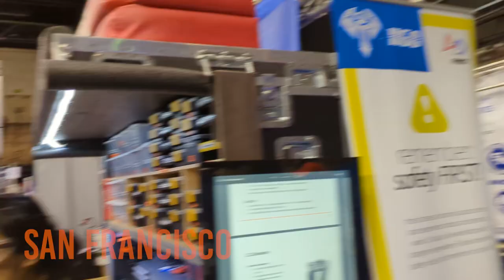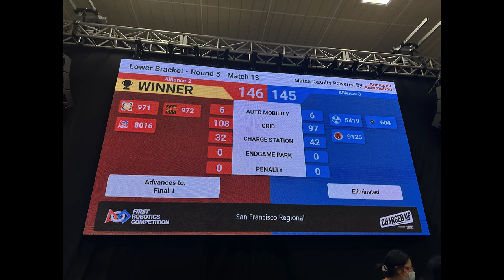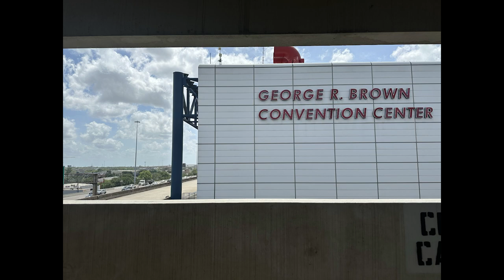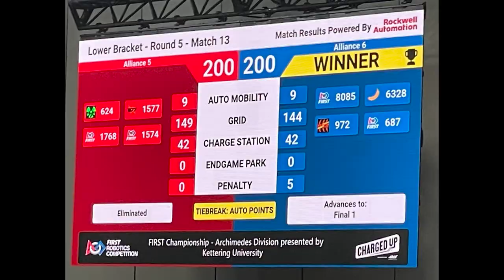2023 Season Recap | Iron Claw FRC Team 972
Thank you to our amazing alliance partners throughout the season: 687, 2429, 971, 8016, 604, 5171, 8085, and 6328! Another big thank you to our mentors and sponsors, we couldn't have done it without you!